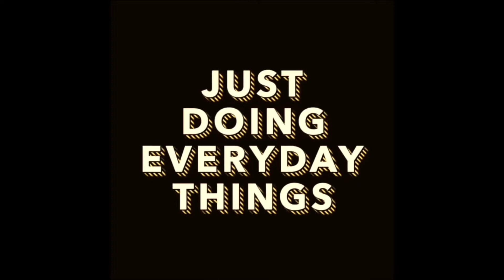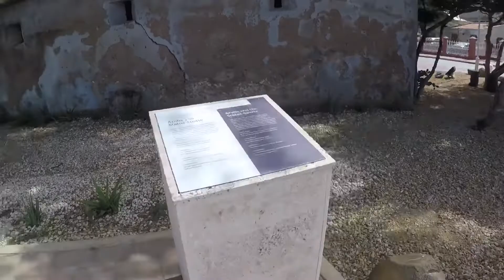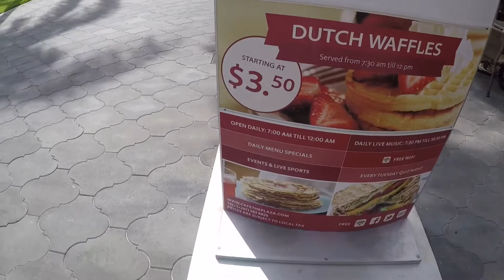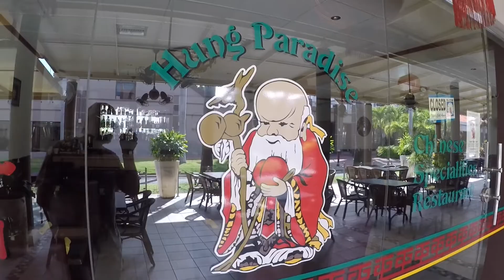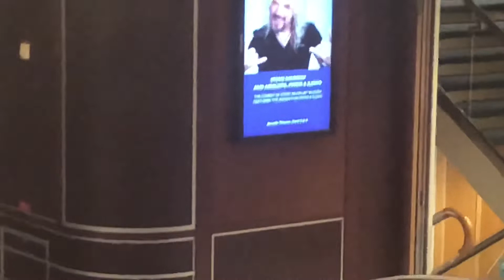A Hot Hot Day in Aruba!